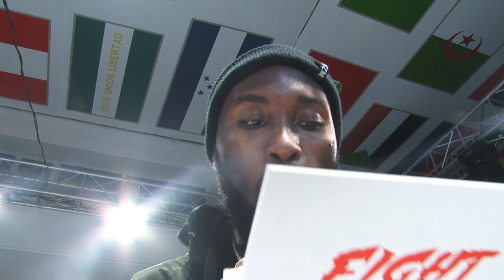Sajjad Bakhtiaripakzad vs Manvel Stepanyan